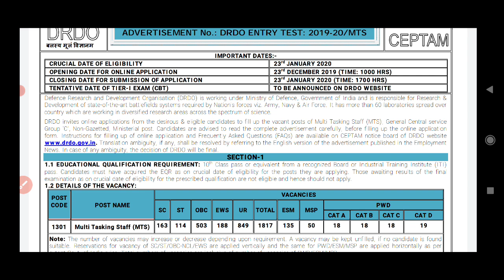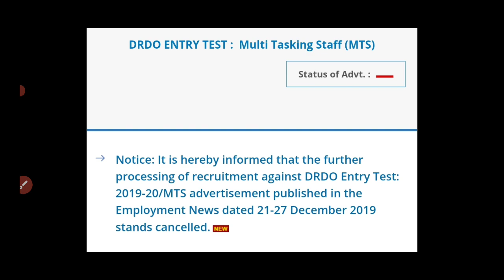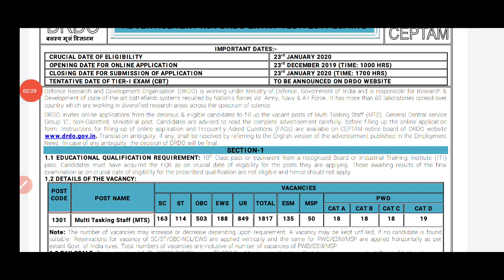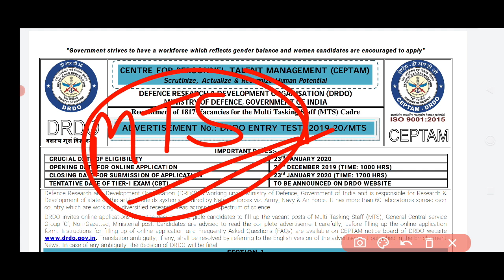DRDO MTS RECRUITMENT|DRDO MTS CANCELLED|DRDO MTS UPDATE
ಈ ಲಿಂಕ್ ಕ್ಲಿಕ್ ಮಾಡಿ APNA APP DOWNLOAD ಮಾಡಿಕೊಳ್ಳಿ ಮತ್ತೂ 40000 ಸಾವಿರ ತನಕ SALARY ಪಡೆಯಿರಿ...